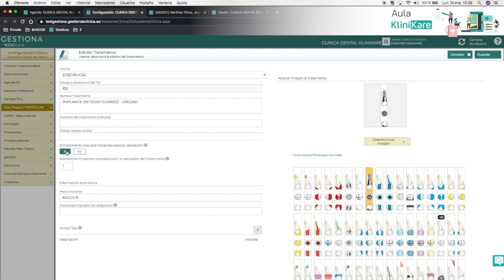IMPLANTES-Configurar los tratamientos que requieren implante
En este vídeo os mostramos como configurar los tratamientos que requieren implantes.